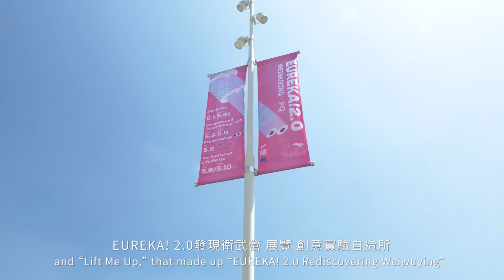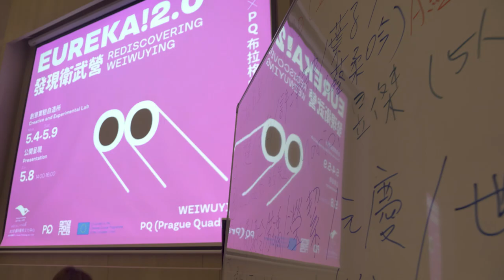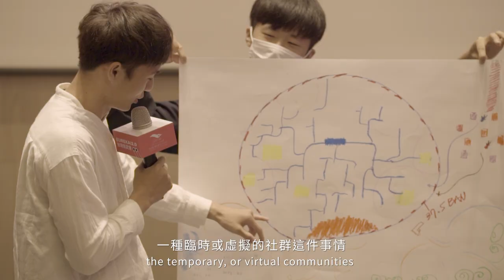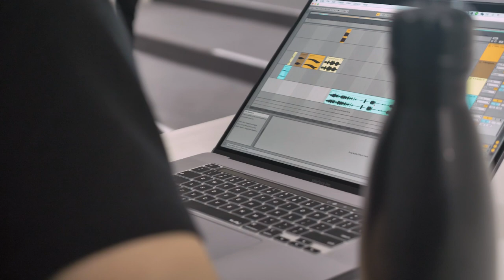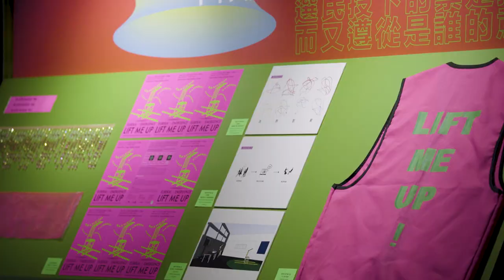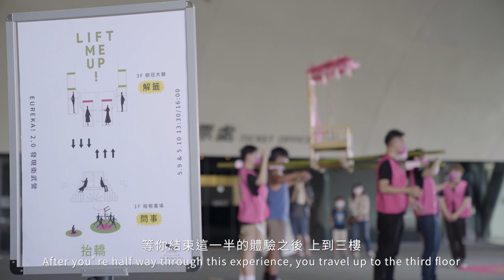2020 EUREKA! 2.0 Rediscovering Weiwuying 發現衛武營